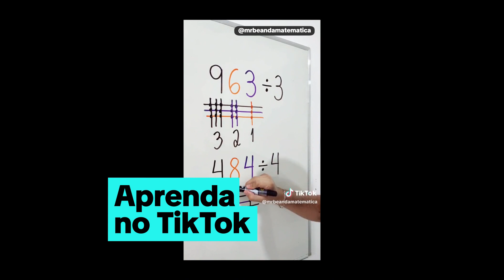OAnoNoTikTok 2023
Nos acompanhe em uma viagem pelo tempo para celebrar as trends, criadores e momentos da comunidade que marcaram